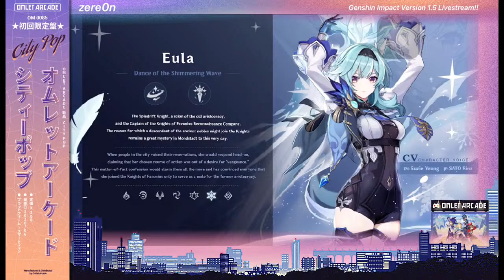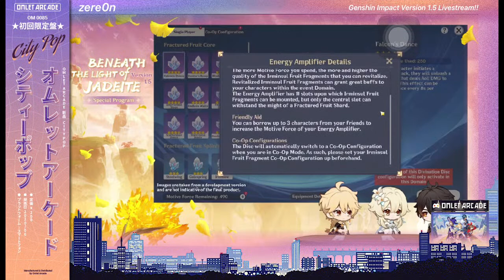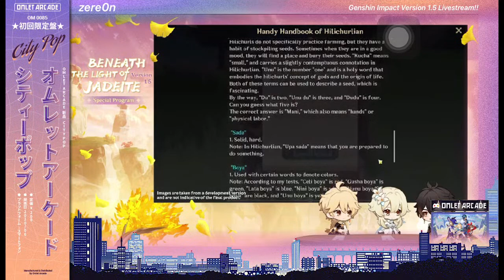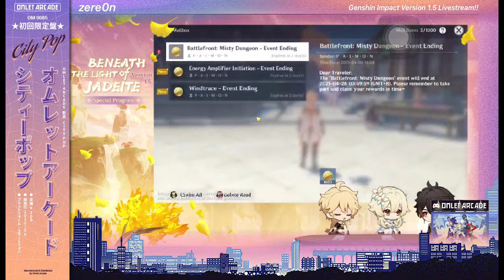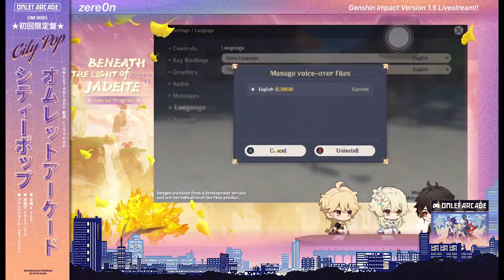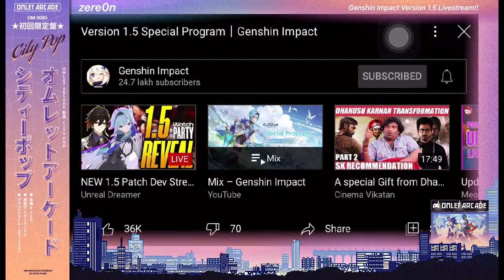Version 1.5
During the special program, you will discover all the juicy details of version 1.5. In addition to that, you can get redemption codes and other incredible gifts that we prepared especially for you. Do not miss out!